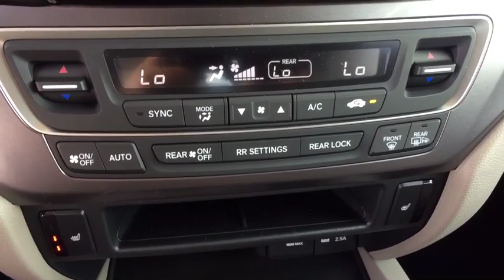2019 Honda Pilot Aurora, Denver, Highland Ranch, Parker, Centennial, CO 42141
Diamond White Pearl New 2019 Honda Pilot available in Aurora, Colorado at

Scores 26 Highway MPG and 18 City MPG! This Honda Pilot boasts a Regular Unleaded V-6 3.5 L/212 engine powering this Automatic transmission. Wheels: 18 Machine-Finished Alloy, VSA Electronic Stability Control (ESC), Valet Function.*This Honda Pilot Comes Equipped with These Options *Urethane Gear Shift Knob, Trip Computer, Transmission: 6-Speed Automatic, Transmission w/Driver Selectable Mode, Tires: 245/60R18 105H AS, Tire Specific Low Tire Pressure Warning, Tailgate/Rear Door Lock Included w/Power Door Locks, Systems Monitor, Strut Front Suspension w/Coil Springs, Steel Spare Wheel.* Stop By Today *Come in for a quick visit at Mile High Honda, 2777 S Havana St, Aurora, CO 80014 to claim your Honda Pilot!